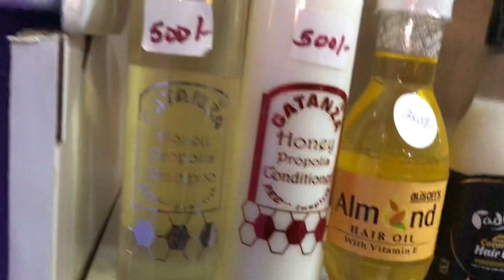New way of reducing PERIOD pain you don’t need any TREATMENT